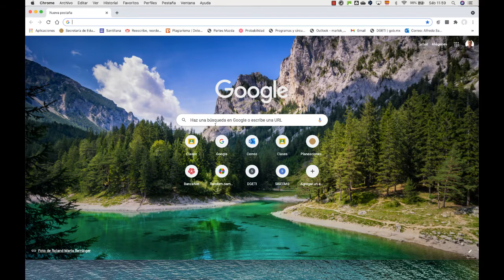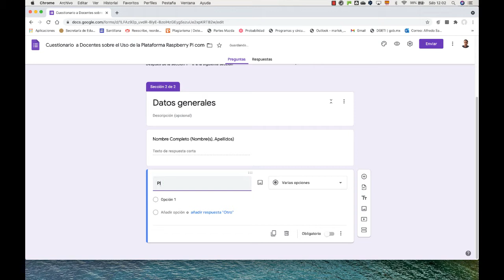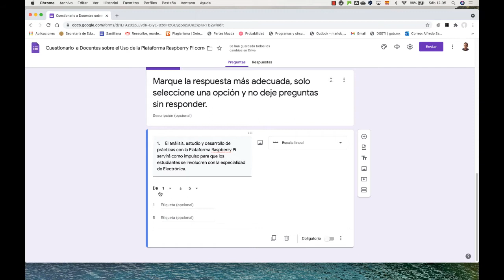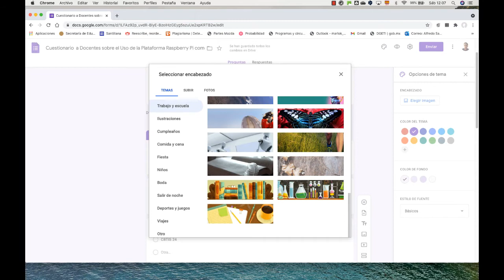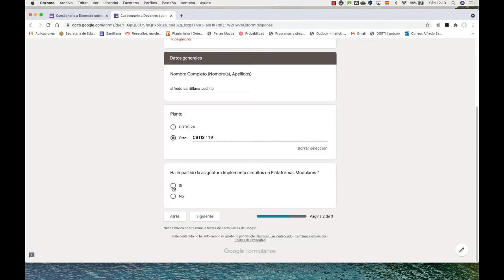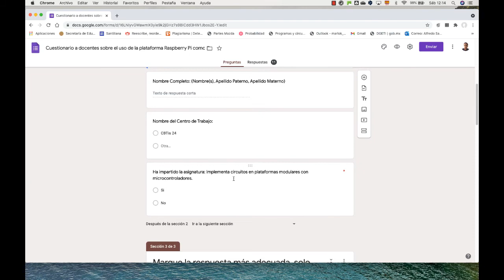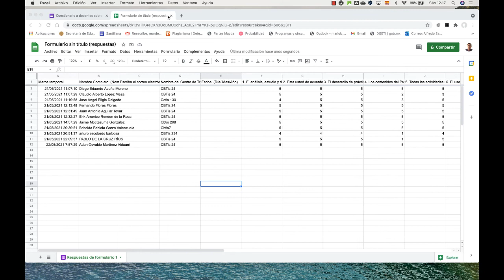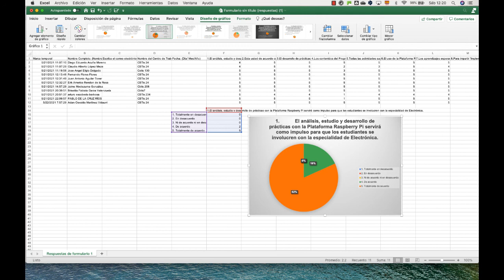Elaboración de un Formulario de Google y con los resultados obtenidos Graficar en Excel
Se utiliza escala lineal en el formulario, con la escala de Likert se gráfica al final en excel.